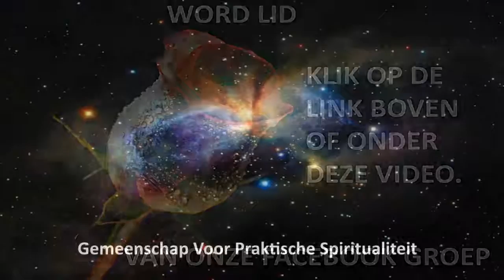Word lid van onze Facebook Groep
Ruim 11.000 mensen gingen u voor